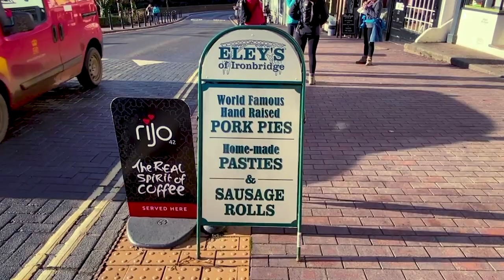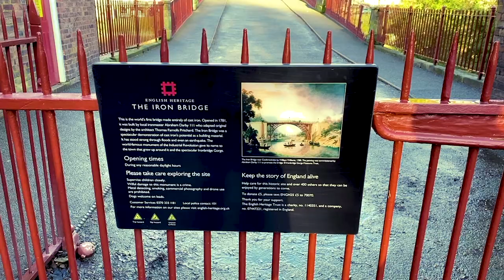First Iron Bridge In The World - Shropshire, England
Ironbridge is a large village on the River Severn, at the heart of the Ironbridge Gorge, near Telford, Shropshire, England. It lies in the civil parish of The Gorge, in the borough of Telford and Wrekin. Ironbridge developed beside, and takes its name from, The Iron Bridge, a 100-foot (30 m) cast iron bridge that opened in 1781.